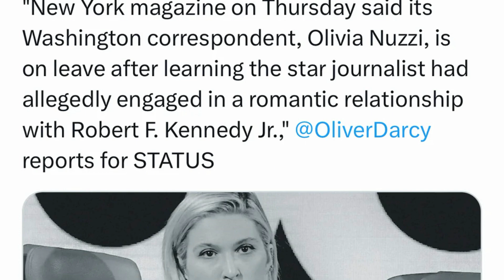Olivia Nuzzi Suspended Amid RFK Jr. Relationship Scandal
Journalist Olivia Nuzzi has been placed on leave after reports of an alleged relationship with Robert F. Kennedy Jr. This scandal has raised concerns about ethics in journalism, as both Nuzzi and Kennedy are high-profile figures. We dive into the details, including New York Magazine's response, Nuzzi’s statement, and what this means for RFK Jr.'s presidential campaign.